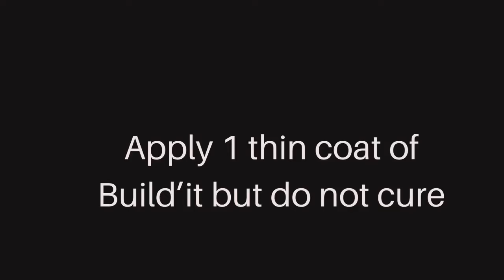Shard Design Tutorial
Using Ignyte Gel Polish & Foil'it Gel to create this super easy and super effective design